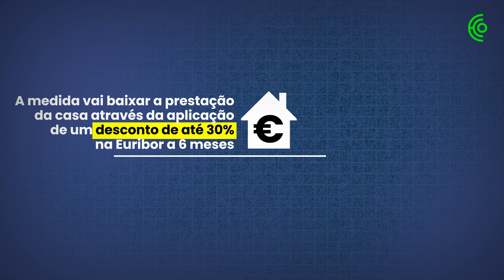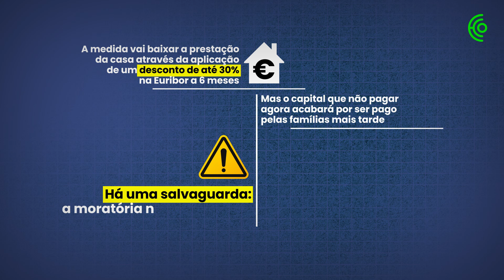Como vai funcionar a nova moratória sobre a prestação da casa?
O Governo acabou de lançar um mecanismo para estabilizar a prestação da casa. Quem pode aceder à medida? Vou pagar menos pelo crédito? Veja o vídeo para perceber como vai funcionar a moratória.
Vídeo: Lídia Leão | Texto: Alberto Teixeira